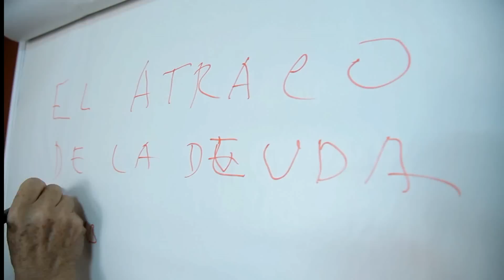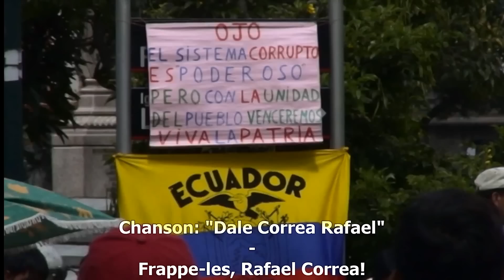DEBTOCRACY - Equateur - Part 2 - Vostfr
Extrait du film Debtocracy axé sur la réussite de la Commission d'audit de la dette (CAIC) en Equateur en 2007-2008.
Partie 2.